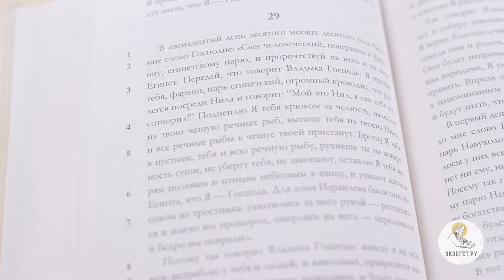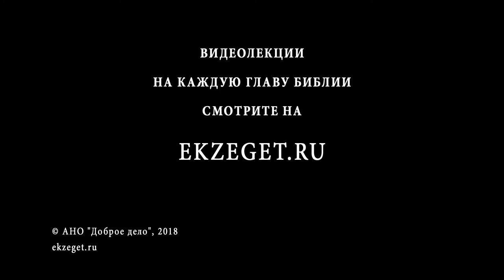Книга пророка Иезекииля. Глава 29. Андрей Десницкий. Ветхий Завет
Обличительная речь направлена на царя Тирского, нажившего богатство всякими беззакониями и оттого возгордившегося до такой степени, что возомнил себя равным Богу. Но погибель будет унизительной. Все ли слова пророчества могут быть отнесены именно к человеку? Кто тот помазанный херувим? Глава оканчивается обличением Сидона, который больше всего зла причиняет Израилю.